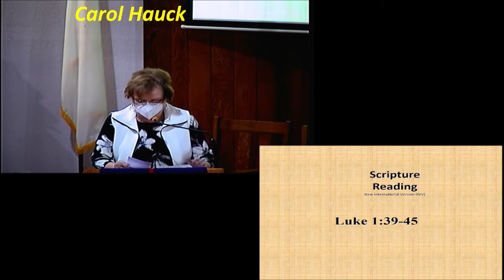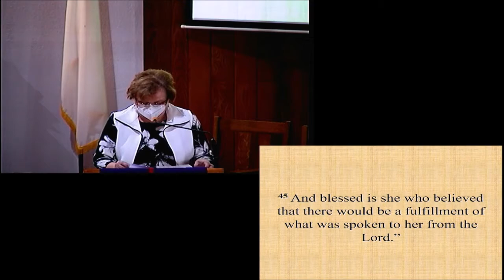Pastor Eric Light